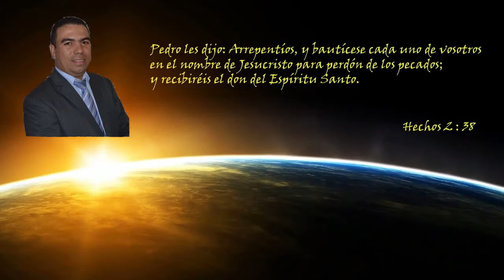DE QUIEN SON HIJOS NUESTROS HIJOS - PASTOR CARLOS ALBERTO DIAZ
Este es un mensaje del Pastor Carlos Alberto Diaz, de la Iglesia Pentecostal Unida de Colombia, dedicado a la familia y en el cual se enseña que nuestros hijos le pertenecen a Dios y que son herencia de Jehová, esperamos les sea de mucha bendición para todos ustedes y se suscriban a mi  canal y visiten nuestra página Web Manantialestereo.com